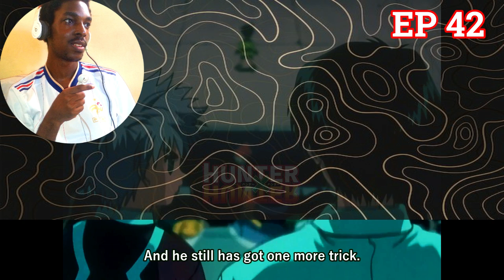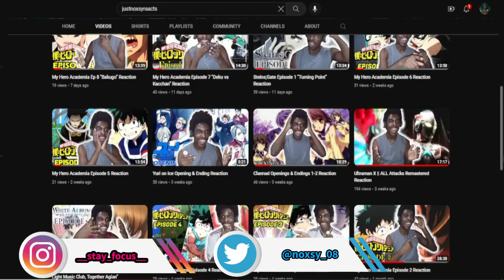Hunter x Hunter 1999 Episode 42 and 43 Reaction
Reaction to Hunter x Hunter 1999 Episode 42 and 43

intro - 0:00
reaction - 0:12
reaction ends - 23:07